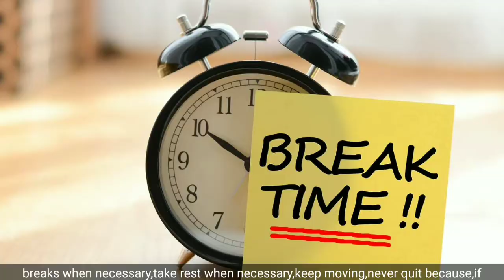Life Hacks That Cycling Teaches I Motivation | Pranjal Vyas | Hindi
Yes you read it right. Minute observations from daily activities in our day to day life can teach us massive things. One such observation once had striked me when I was cycling on the podium, during the lockdown . That was the time I thought that this content can be of real worth if presented in the form of a video.
So basically I am delivering great hacks to simplify barriers of life(i.e. presenting fresh approaches)
In an innovation manner which will help us to simplify our journey to a massive extent.

Queries Addressed:

Lessons that cycling teaches?
Life hacks that cycling teaches?
Learning from cycling?
Cycling and life
Cycling and real life
Responding problems
Life hacks cycle
Cycling and life

Hey Guys, this is Pranjal Vyas and I make videos on Self-Growth,Productivity and Motivation.
with the bell icon, such whenever I post my video on every Saturday, you are updated!